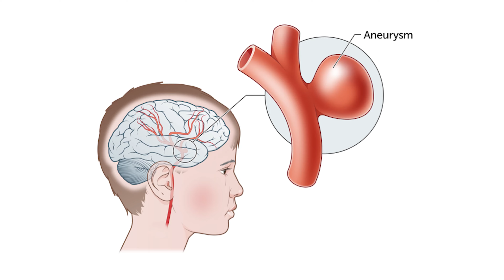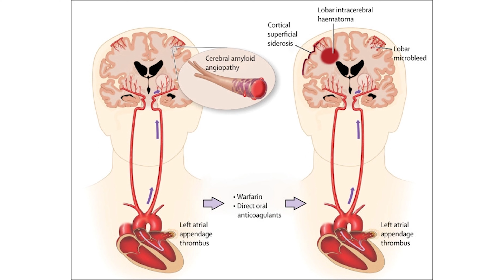Blood Leakage in Brain - Causes, Detection| Dr.Roopesh Kumar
In this video, we explore the topic of blood leakage in the brain, also known as cerebral hemorrhage or intracranial hemorrhage. We discuss the various factors that can contribute to this condition, such as high blood pressure, head injury, brain tumors, aneurysms, and certain medications. We also highlight the symptoms that may indicate a brain bleed, such as severe headache, nausea, vomiting, confusion, weakness, and seizures.

Furthermore, we delve into the methods used to diagnose and treat blood leakage in the brain, including imaging tests such as CT scans and MRI, as well as surgical procedures such as craniotomy and endovascular therapy. We also touch upon the potential complications and long-term effects of cerebral hemorrhage, such as cognitive impairment, motor deficits, and increased risk of stroke.

Whether you're a medical professional, a student, or someone who wants to learn more about this serious medical condition, this video provides valuable insights into the causes and detection of blood leakage in the brain. So, sit back, relax, and join us on this informative journey.

Chapters
00:22 Head Injury
00:29 High blood pressure
00:43 Aneurysmal dilation
00:59 Arteriovenous Malformation
01:23 Amyloid angiopathy
01:35 How is hemorrhage diagnosed?

Located in: MGM Healthcare
Address: No 54, Old, 72, Nelson Manickam Rd, Aminjikarai, Chennai, Tamil Nadu 600029
Hours:

What happens if blood leaks in brain?,
Can a blood test detect a brain bleed?,
Is blood leakage in brain curable?,
Can a CT scan detect bleeding in the brain?,
Can MRI show bleeding in brain?,
Does MRI check for brain bleed?,
What are the 4 types of brain bleed?,
How is a brain bleed diagnosed?,
What are the symptoms of a slow brain bleed?,

1. Blood leakage in the brain: causes, detection, and treatment options
2. Cerebral hemorrhage: symptoms, causes, and diagnosis
3. Intracranial bleeding: risk factors and early warning signs
4. Understanding brain bleeds: types, sources, and consequences
5. Detecting brain hemorrhage: imaging tests and clinical assessments
6. Brain bleeding causes: from hypertension to head trauma
7. Treatment strategies for brain hemorrhage: surgery, medication, and rehabilitation
8. Prevention tips for reducing the risk of brain bleeding
9. Coping with the aftermath of brain hemorrhage: support and resources
10. Brain bleeding emergency: when to seek medical help.